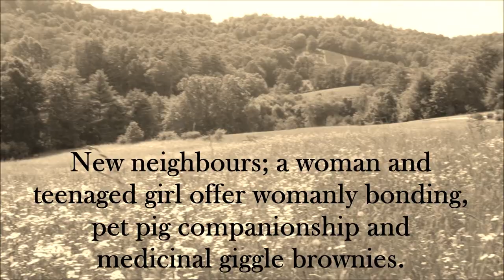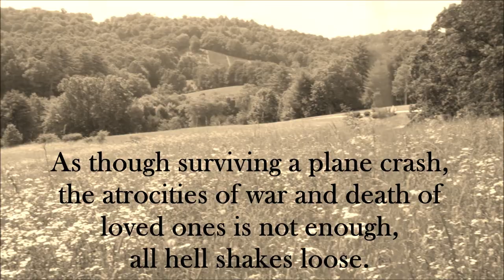'Maddy's Wings' ~ book trailer, fiction by; Jan Porter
The literary fiction novel "Maddy’s Wings" is a heartwarming life tale of 92-year-old Maddy, a WW2 Air Auxiliary pilot. Diagnosed with Alzheimer's she is challenged to face painful memories of crashing a loaded B26 bomber that killed two female flight crew members.
     Heart break and humour abounds, as she recalls growing up in the tiny northern Ontario community of Cedar Grove during the depression and adventurous crop dusting Jack trains Maddy to fly. After the crash and war, home settling with navy man Gordon, they are challenged to overcome war traumas while facing the death of their daughter and unborn granddaughter.
     Stoically facing the of end of her life, aging Maddy befriends a stuttering old woman as her estranged son-in-law returns from assignment in Afghanistan. New neighbours; a woman and her teenaged granddaughter offer womanly bonding, pet pig companionship and medicinal giggle brownies. As Maddy begins to live old age to its fullest, a ruthless elder care worker taunts her.
     As though surviving a plane crash, the atrocities of war is not enough and death of loved ones, once every eighty-eight years, all hell shakes loose. Truth and insights collide, as mysteries surface: Who killed the wolf in sheep’s clothing Pastor Jacob? What really caused the fateful plane crash and why was Gertie out of her seat? Why had she survived while so many had not? What really happened to little sister Rosie during and after the war?
     Maddy’s soul longs only to freely soar and live her last days having a blast, yet as her memory slips, she is confronted with one last nemesis; survivor guilt.
     Maddy may re-define what it means to be a hero.

"Maddy's Wings" is available in ebook, paperback and large print via Amazon, Smashwords, Barnes&Noble and wherever books are sold.

     Award-winning author and philosophical muse Jan Porter brings indigenous cultures, spiritual phenomena and unsung heroes to life in her notable collection of prize winning books.
     A connoisseur of literary fiction with a strong female lead and universal self-help books, Jan not only seeks to move and entertain with her humorous and heartfelt novels, but also to advise her worldwide audience as they look to her for counsel on angels, spiritual fulfillment and life after abuse.
     Born in rural Ontario, Canada, contemporary women’s fiction author and self-help guru Jan grew up in the great outdoors, where she was captivated by the otherworldly allure of indigenous cultures, mysticism and tales of northern wilderness.
     All masterpieces in their own right, the worn covers and tattered pages of these books, plays and novellas unearthed a passion for writing, and inspired Jan to transform her thoughts into words.
     Handwritten scribbles became typewritten short stories, articles and poetry, but it was only after a long career in Human Services that Jan decided to shine the spotlight on her writing and bring her female protagonists to life.
     After completing a Spiritualist / Metaphysical Minister’s degree, she cocooned herself in a northern Ontario lakeside sanctuary, where she penned books with strong female heroines and self-counsel course materials that had long been in various stages of completion. Little did she know that one day her work would win various book awards!
     With each new release, Jan continues to share the wisdom of unsung heroes and explore the human condition in literature. As a philosophical muse of human nature, quantum physics and the spirit world, Jan’s popular fiction novels and self-help books are profound, moving, and inspiring, and often humorous and entertaining to boot.

Literary fiction:
Barefoot Alice
Maddy’s Wings
Soul Skin, Woman, have you had enough?
Peaceful Warrior Woman

Self-counsel books:
Angel Guides, love communication
Angel Guides, love communication – workbook journal
Soul Calling, your angel guided life purpose

Connect on: Twitter, Instagram, Facebook, Amazon Author, LibraryThing